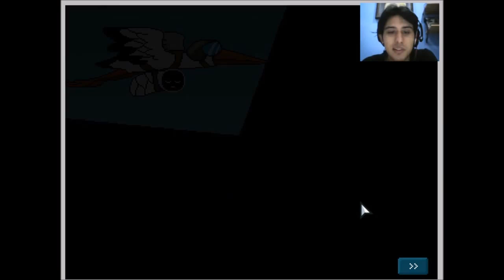L.I.F.E (Long Independent Fall Execution)|Funny/Adventure|Gameplay 2015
Description:

Wanna know how babies are created and being delivered. well the childhood fantasy story has now turned into a real life experience for you guys. So watch as I try to move my baby called "Bob" and bring him to safety. So do relax and enjoy this video.

I love you all for supporting me and for watching my videos, happy to know that there are people who appreciate my hard-work & determination to upload new videos every time. Check out more and brand new videos from Fridays, Saturdays, & Sundays. I’ll try to upload as soon as possible.